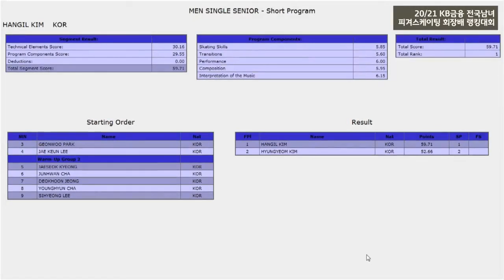HangilKim 김한길 FS 랭킹대회 2021